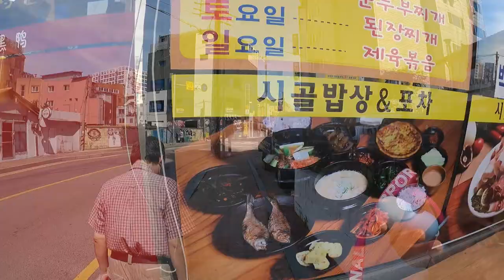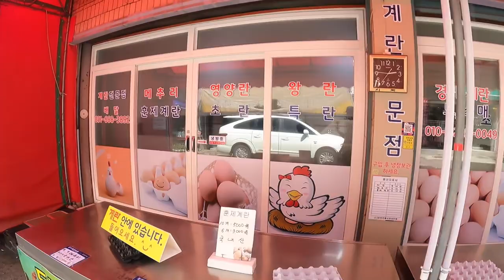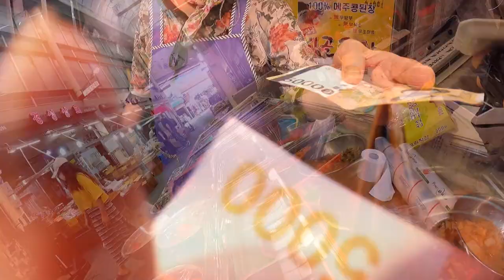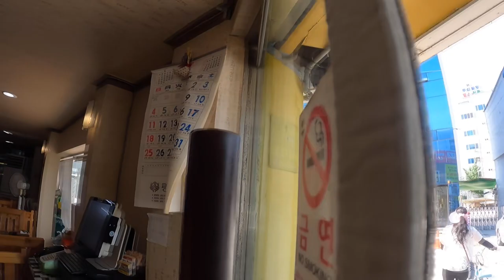Exploring South Korea Local Markets and Korea Everyday Life - Vlog 45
In this video, we'll take you around the local market in our neighborhood. Let's do a bit of exploring and immerse ourselves in Korean culture!